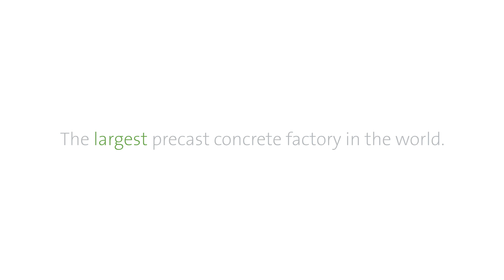Bismayah New City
Bismayah New City project will deliver homes for 600,000 people. To meet the needs of this huge project owned by South Korean Hanwha E&C, the largest in the world precast concrete factory was needed. We are proud to be able to say that this was designed and installed by Elematic.